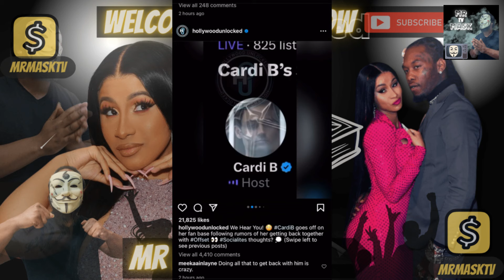Cardi B's Epic Comeback: Setting the Record Straight on Reuniting with Offset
Tune in With @mrmasktv I'm going to need as many Cash apps sent Because we Dropping Game Today These Fans Is Pressed and i don't mean The Cleaners lets talk about it .Like Comment and Subscribe